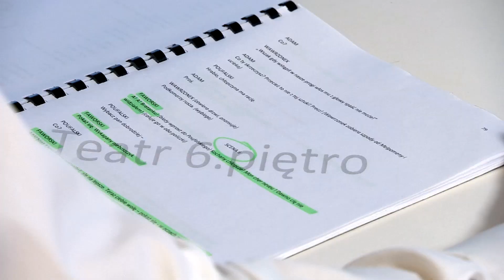„Żywiołowy i charyzmatyczny”. Kulisy Sławy Piotra Gąsowskiego (UWAGA! TVN)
Jest jedną z najbardziej rozpoznawalnych osób w polskim show-biznesie. Jest ojcem dwójki dzieci i człowiekiem wielu pasji. Ostatnio wrócił do latania. W Kulisach Sławy aktor i artysta kabaretowy – Piotr Gąsowski.